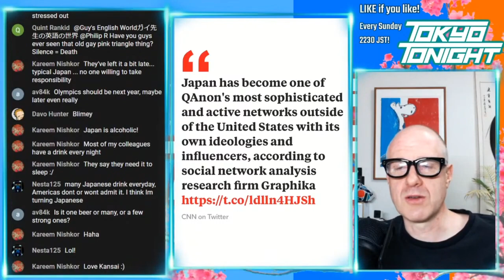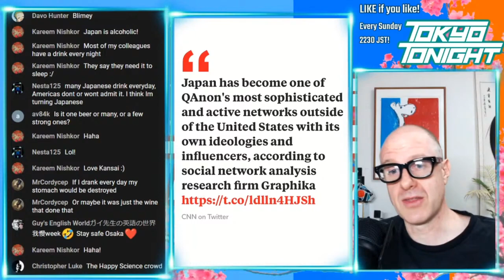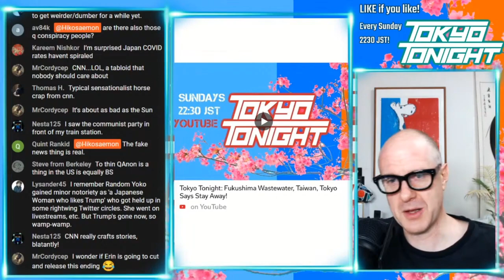Tokyo Tonight! QAnon's Rise In Japan Shows the Conspiracy Theory's Global Spread